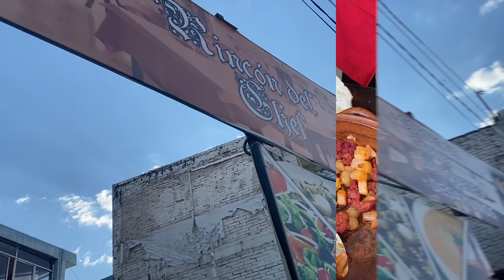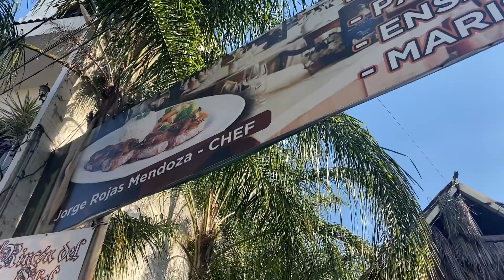Non stop eating in Guanajuato!!!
we went to Guanajuato for a week to visit cristals family and man did we eat we ate it all, you name it and we tried it was an amazing experience